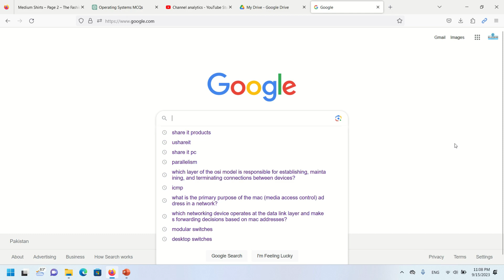How to Download SHAREit in Laptop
In this tutorial, we'll walk you through the easy steps to download SHAREit on your laptop, so you can seamlessly share files between devices with lightning speed. SHAREit is a popular file-sharing application that lets you transfer files between your laptop, smartphone, and other devices without the need for cables or internet connections.

Whether you want to send photos, videos, documents, or any other file type, SHAREit makes it simple and fast. Follow along with our comprehensive guide to get SHAREit up and running on your laptop in no time.

In this video, you'll learn:
    Where to find the official SHAREit download.
    How to choose the right version for your laptop (Windows or macOS).
    Step-by-step installation instructions.
    Tips for optimizing SHAREit for efficient file sharing.

Don't miss out on this essential tutorial if you want to simplify your file sharing and transfer process. SHAREit is a must-have tool for students, professionals, and anyone who frequently moves files between devices.

    SHAREit download for laptop
    How to install SHAREit on laptop
    SHAREit laptop installation guide
    File sharing on laptop with SHAREit
    Laptop file transfer using SHAREit
    SHAREit download and setup tutorial
    SHAREit for Windows laptop
    SHAREit for macOS laptop
    Laptop-to-laptop file sharing with SHAREit
    SHAREit download link
    SHAREit step-by-step laptop installation
    Fast file sharing on laptop with SHAREit
    SHAREit laptop compatibility
    SHAREit troubleshooting for laptops
    Best file transfer app for laptops
    SHAREit tips and tricks for laptop users
    SHAREit for PC and laptop
    SHAREit wireless file transfer on laptop
    SHAREit alternatives for laptop file sharing
    SHAREit user guide for laptop users
Check our Products and support us